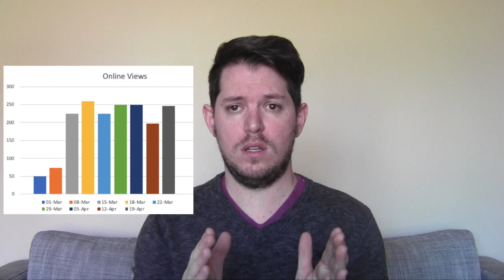Church From Home - Apr 26, 2020 - Markham Missionary Church